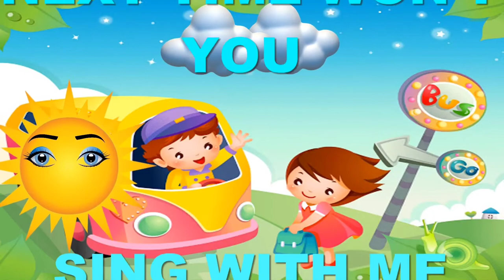ABC Song - ABCD Alphabet Songs for Children - Nursery Rhymes for Kids 2021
ABC Song Johny Johny Yes Papa
Baby Shark. Bath Song Cartoon Nursery Rhymes & Kids Song. ABC Song More Nursery Rhymes & Kids Songs. CoComelon, ABC Song ABCD
Alphabet song Songs ABC Songs for Children 3D ABC Nursery  Rhymes. Wheels on the Bus.
CoComelon Nursery Rhymes & Kids song Nursery Rhymes & Songs For Babies.Phonics Song 2 with TWO Words in 3D A For Airplane ABC Alphabet Songs with Sounds for Children Nursery Rhymes & Kids song.
a b c d e f g h i j k l m n o p q r s t u v w x y z etc.

Letter Sounds Songs for Kindergarten, Apple Songs for kids, Songs kids love
ChuChu TV ABC Song for Children, Nursery Rhymes and Kids Songs ABC Alphabet, ABC alphabet, baby songs,  abc song , english abc song